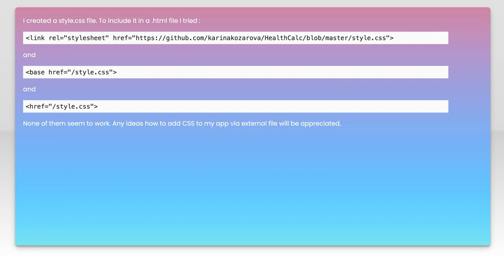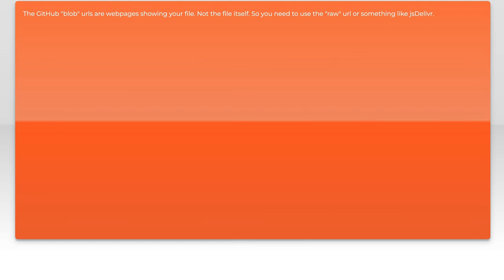How to Include CSS Stylesheet in Your Electron App: A Step-by-Step Guide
In this video, we'll explore the essential steps to incorporate CSS stylesheets into your Electron application. Whether you're a beginner looking to enhance your app's design or an experienced developer seeking to refine your styling techniques, this guide will walk you through the process. Join us as we break down the methods for linking CSS files, ensuring your Electron app not only functions well but also looks great!

Today's Topic: How to Include CSS Stylesheet in Your Electron App: A Step-by-Step Guide

Related to: cssstylesheet, electronapp, includecss, step-by-stepguide, electrontutorial, webdevelopment, frontenddevelopment, appstyling, javascriptframework, userinterfacedesign, electronframework, cssintegration, softwaredevelopment, desktopapplications, programmingguide, webtechnologies, codingtutorial, ui/uxdesign, cross-platformapps,